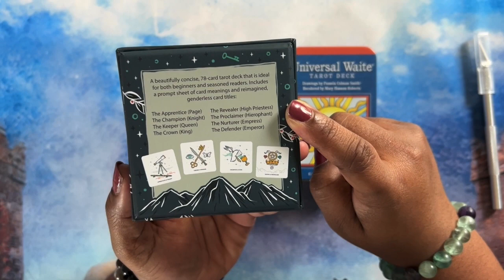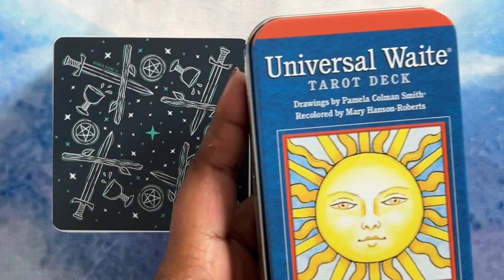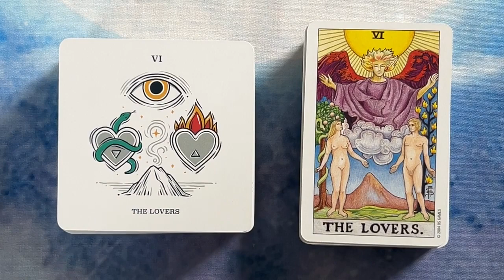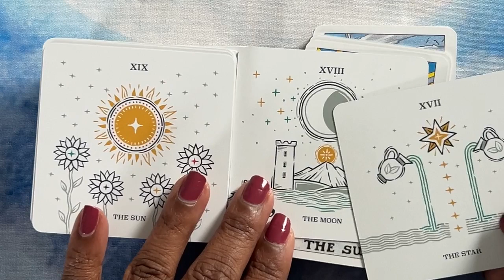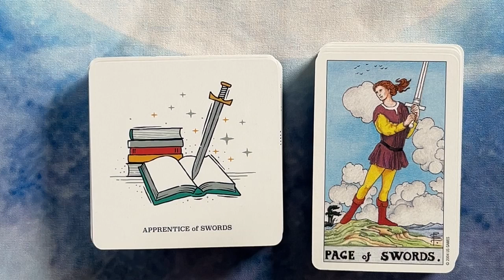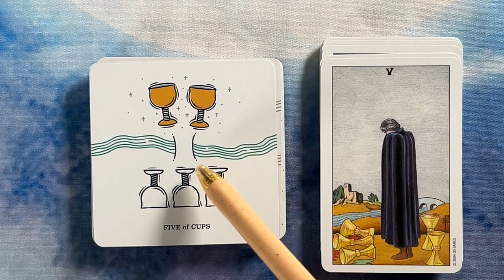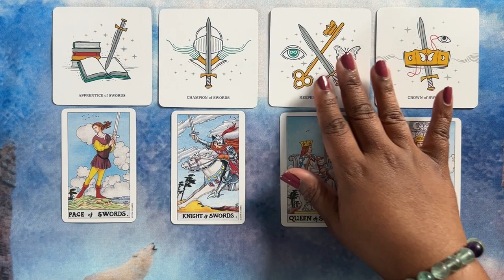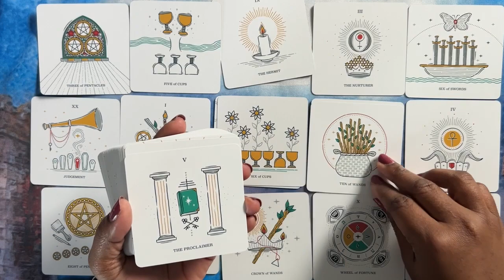Trinity Tarot | Let's compare it with the RWS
Did you know that you can send tips using the ‘Super Thanks’ button in the comment section of this video? All proceeds go towards keeping the channel going (and caffeine for those long nights of editing😆)  Please know that any amount sent is greatly appreciated 🥰🙏

It definitely helps this channel grow ☺️

🛍️Purchase Link(s)*

Decks:
Trinity Tarot
Universal Waite in a Tin

Other Items:
Crystal Necklace Holder
My Nail Polish
My Table Cloth